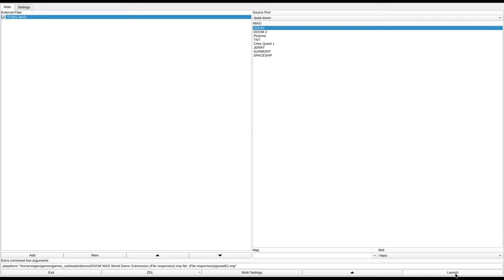DOOM 1 - PJS01.WAD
added to the Hall of Fame. Costa de Vale writes:
"Short but fun and good-looking map from 94. Reminds me of the levels of Scythe."
called "pjs01.WAD" in the /idgames FTP.
created by Patrick Steele on May 20th, 1994.
from the .txt file included with the WAD:
"This level was used for testing my DOOM editor, DOOM Construction Set (DCS) 1.0. It's a little small, but I didn't want to spend all my time on the level and not the editor!"